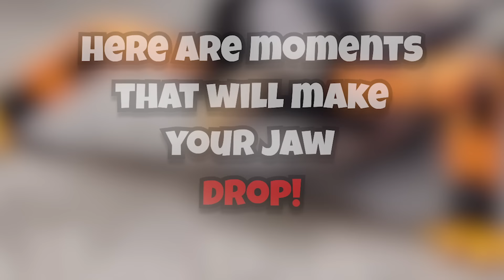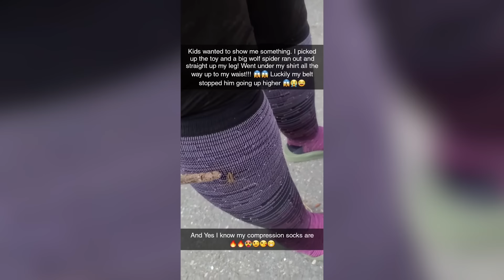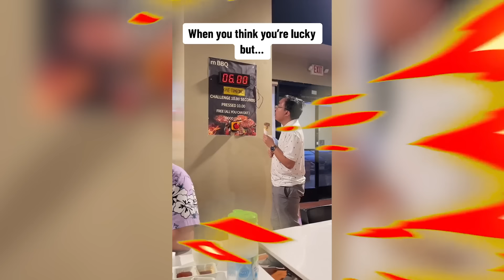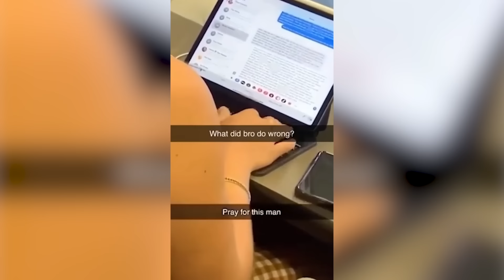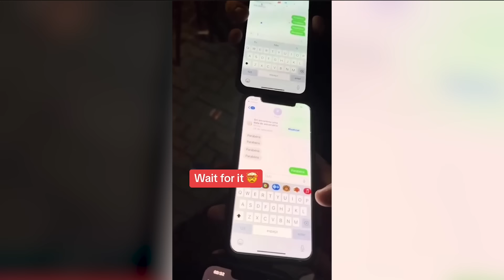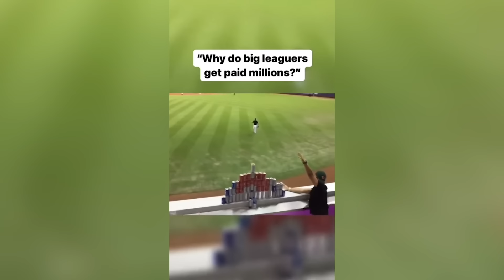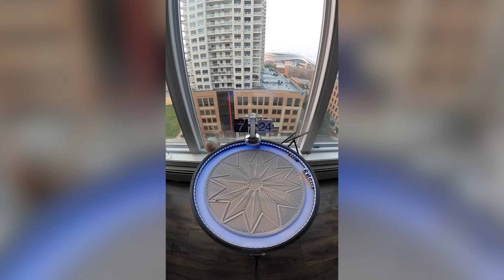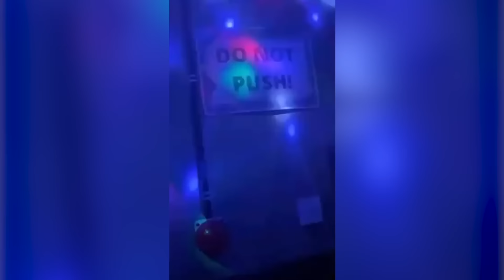I touched this CENTIPEDE.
This video is inspired by Trend Spot, Trend Central, Shiveez, Daily Dose of Internet, and many other youtubers!